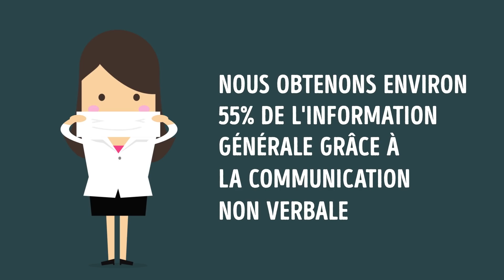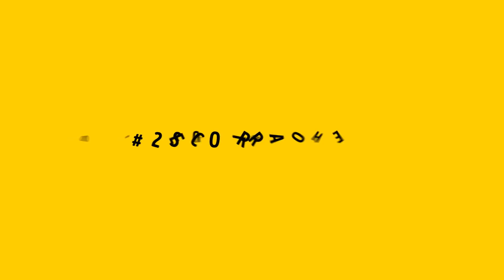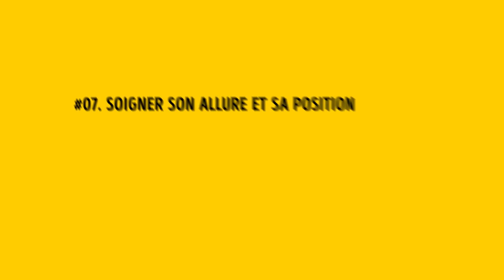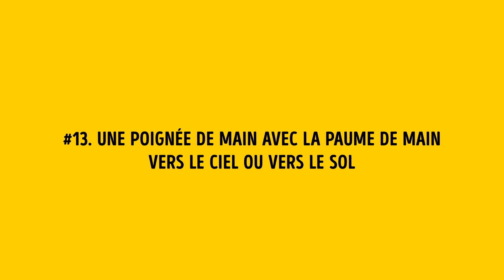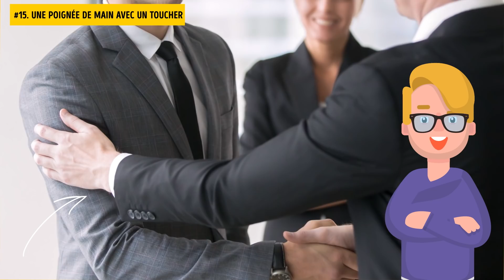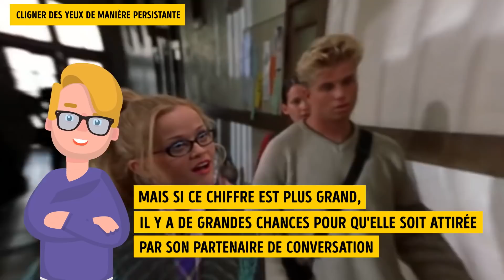Plus de 20 Astuces Psychologiques Pour Lire Quelqu'un Comme Dans un Livre Ouvert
Nous obtenons environ 55% de l'information générale grâce à la communication non verbale, comme les expressions faciales, les gestes, et autres mouvements du corps. Fais attention à ces signes que les autres t'envoient, même sans s'en rendre compte.